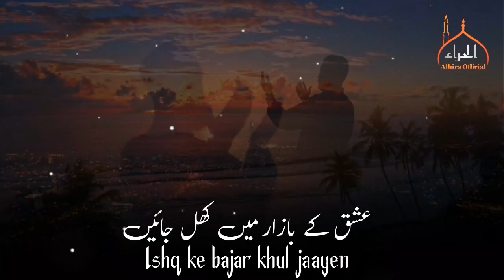emotional kalam 😔| new heart touching hamd status | islamic status | naat new status.